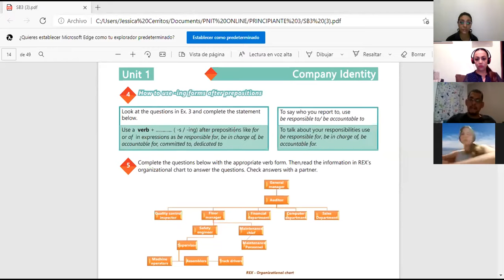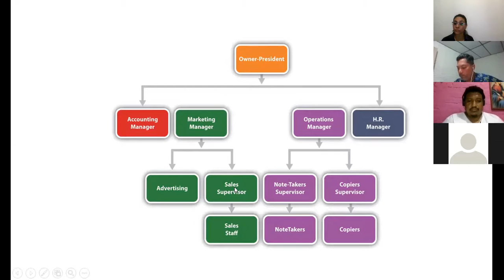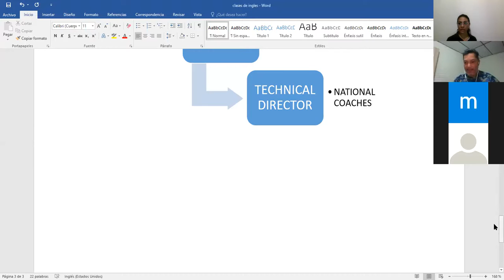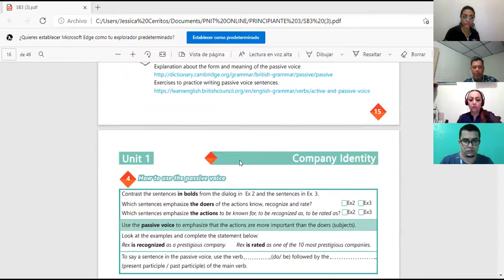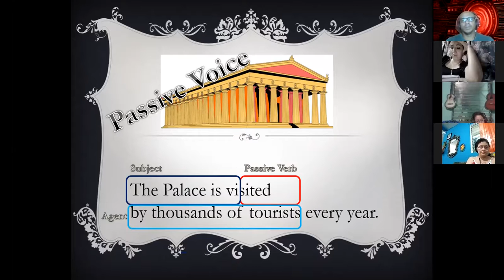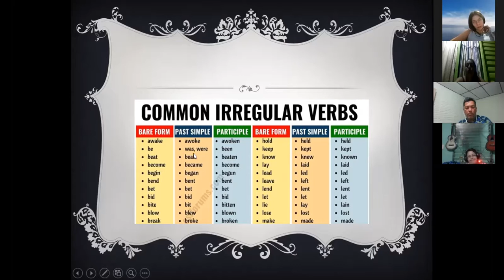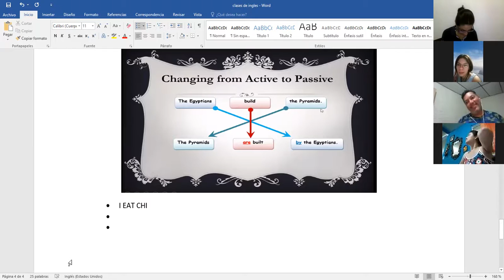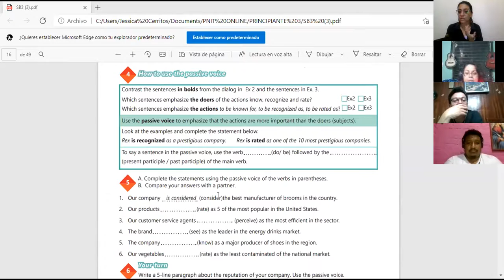Ingles Corporativo-Videoconferencia #3 The passive voice